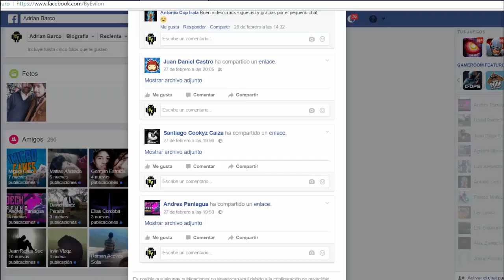MUTANTS GENETIC GLADIATORS - RETOMAMOS ESTO!!!!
Hola amigos de youtube, os traigo un nuevo gameplay al canal, volvemos con MGG al canal,espero que os divierta tanto como a mí grabarlo,pegarle un pedazo de like y si puedes compartirlo con tus amigos se agradecería un montonazo, nos vemos en la próxima, un saludo!